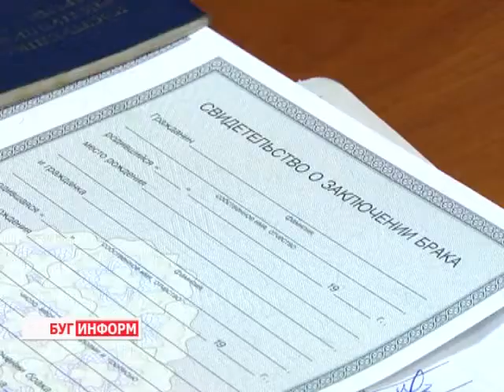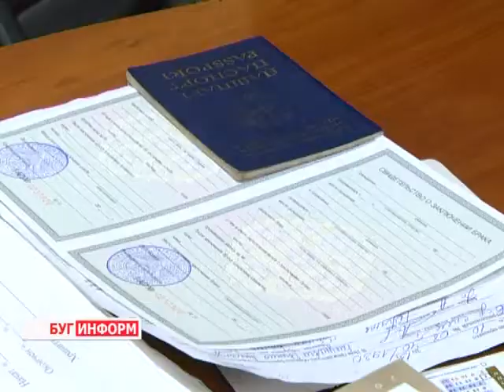2014-01-10 г. Брест Телекомпания "Буг-ТВ". Какие месяцы благоприятствуют заключению брака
Какие месяцы благоприятствуют заключению  брака: информация  специалистов Дома гражданских обрядов .
Праздники, юбилеи, круглые даты и дни рождения -  не смотря ни на что  -   жизнь идет своим чередом.  И, конечно, в череде повседневных событий  самое яркое и  незабываемое   -  свадебные торжества, которым  предшествуют первые встречи, признания,   подача заявления  в ЗАГС. И чтобы не говорили  скептики о том, что брак себя исчерпал, люди продолжают жениться и выходить замуж.
В Брестском доме гражданских обрядов на данный момент, желающих создать семью именно в 2014 году -  уже 470 пар.  Кристина Купрякова пообщалась с сотрудниками Дома гражданских обрядов и выяснила, какие месяцы для бракосочетания среди будущих семьянинов наиболее популярны.